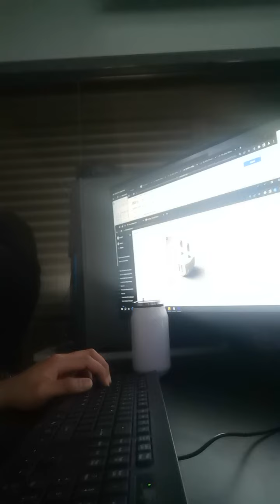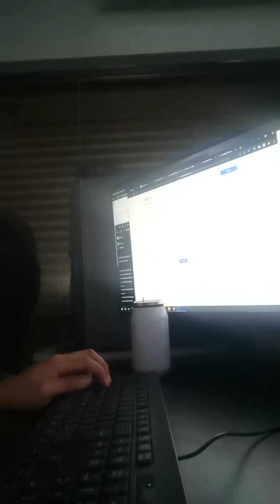Completing daily task 💻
Last shift of the week 🙏